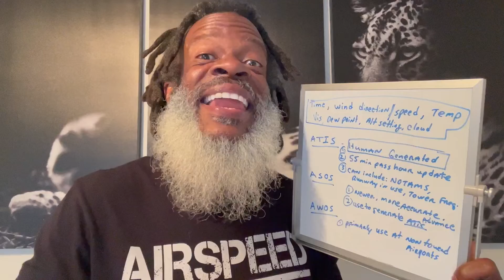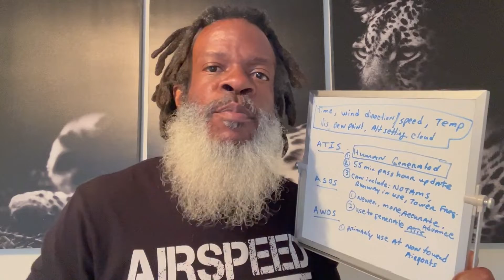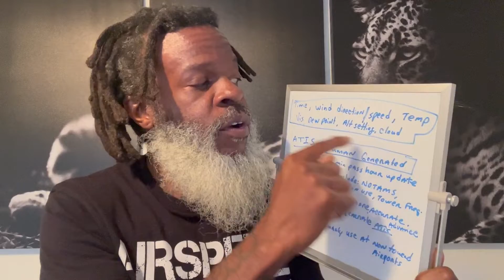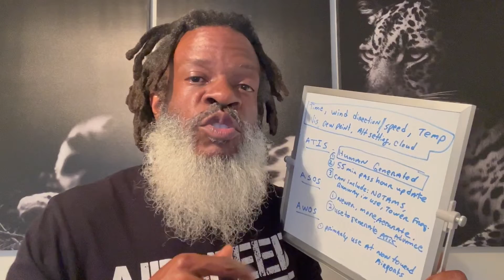ATIS, ASOS, AWOS - What's the DIFFERENCE? | Private Pilot License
The content on this channel is for informational, inspirational and entertainment purposes.  It should be used as a supplement and not a replacement for your primary instruction from your flight school or instructor.